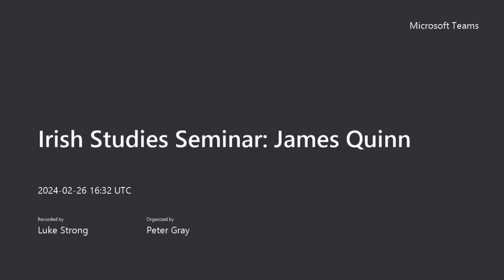QUB Irish Studies Seminar: James Quinn, 'Irish soccer and the rhetoric of unity, 1973-93'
James Quinn (Dictionary of Irish Biography), 'Irish soccer and the rhetoric of unity, 1973-93: where did it all go wrong?' (26/02/24)